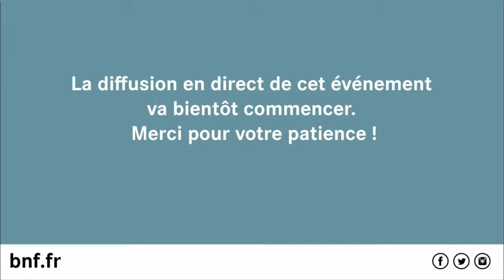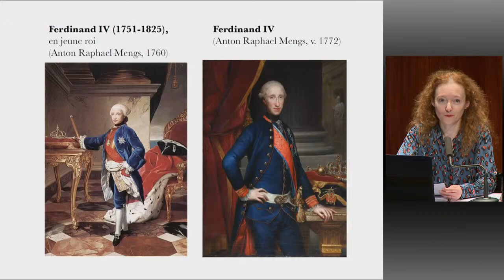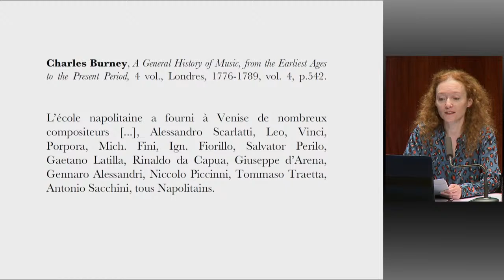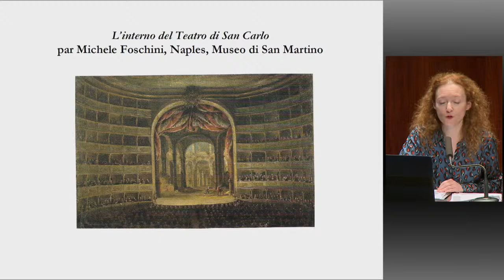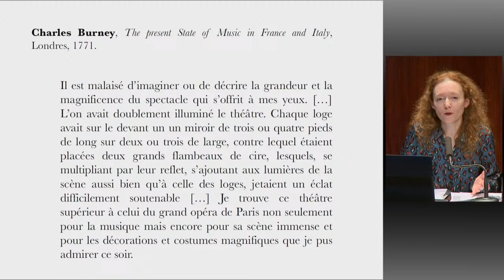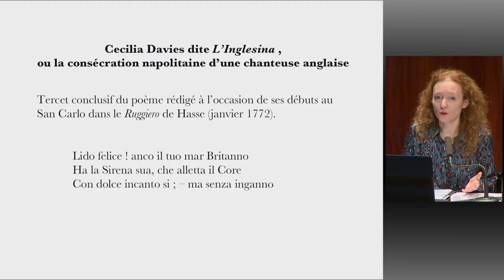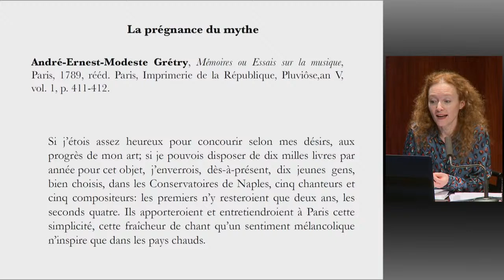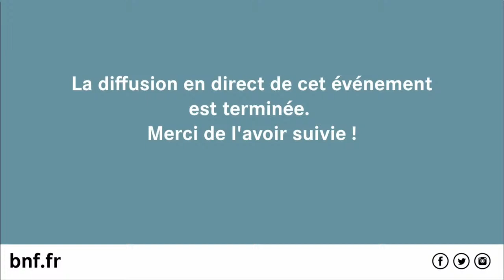La France et l'Italie au XVIIIe siècle - Naples, capitale du monde musicien au XVIIIe siècle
Conférence de Mélanie Traversier
Ce cycle de conférences explore les échanges culturels, artistiques et diplomatiques au XVIIIe siècle entre le puissant royaume de France et la péninsule italienne, avant que celle-ci n’entame son processus d’unification.